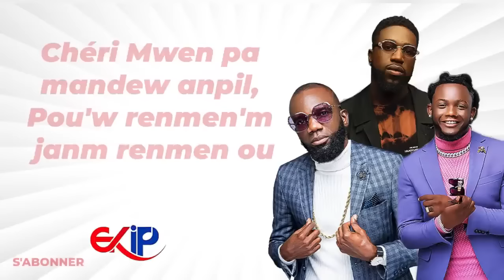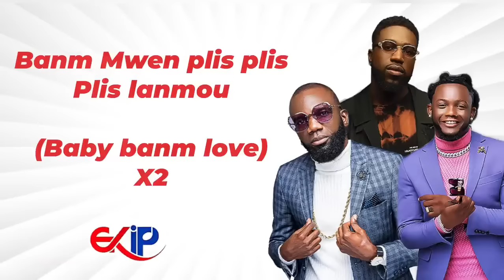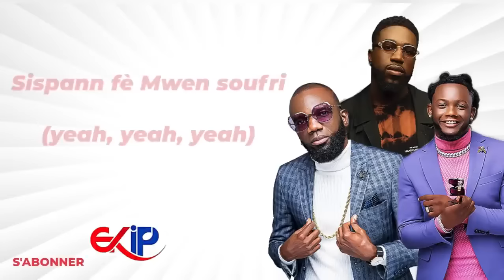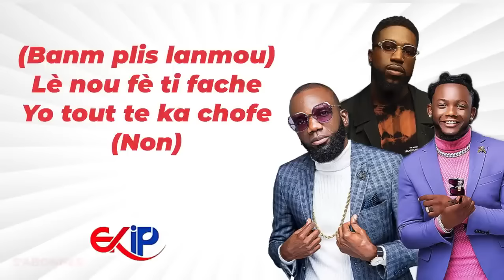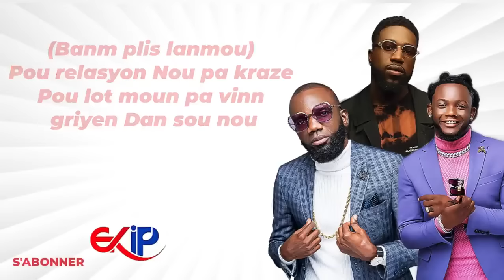EKIP - Plis Lanmou Ft Oswald (Official Lyrics)